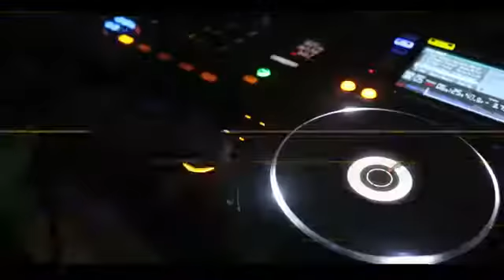HGS-Orjinal Elâzığ Dik Halay Klarnet !!!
elazığ dik halay yeni versiyon HGS Güngör - Orjinal Elazig Dik Halay Klarnet !!!